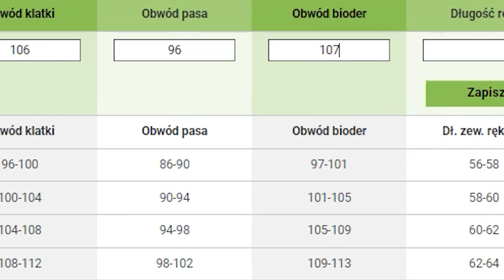MOTOCYKLOWY KASK SZCZĘKOWY MT ATOM 2 SV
W tym filmie poznasz wszystkie najważniejsze cechy kasku motocyklowego MT ATOM 2 SV.

MT ATOM 2 SV

Szczękowy kask motocyklowy MT Atom 2 SV z podwójną homologacją P/J zapewnia wysoki poziom ochrony i komfortu dzięki skorupie z materiału HIRP oraz możliwości jazdy z podniesioną lub opuszczoną szczęką. Skorupa kasku wykonana jest z wytrzymałego kompozytu HIRP, który doskonale absorbuje energię uderzeń, a jednocześnie jest lekki. Kask posiada certyfikaty DOT i ECE 22.06 oraz podwójną homologację P/J, umożliwiającą bezpieczne użytkowanie w obu konfiguracjach. Wyposażony jest również w mikrometryczne zapięcie, blendę przeciwsłoneczną i dwa rozmiary skorupy, co gwarantuje odpowiednie dopasowanie oraz komfort.

Kask MT Atom 2 SV można wyposażyć w pinlock, a jego system wentylacyjny z górnymi i dolnymi wlotami oraz tylnym wylotem powietrza dba o optymalną cyrkulację i utrzymanie odpowiedniej temperatury wewnątrz. Aerodynamiczny spojler poprawia stabilność kasku przy większych prędkościach.

Dzięki wizjerowi MT-V-35, odpornemu na zarysowania, oraz opcji montażu pinlocka, kask zapewnia doskonałą widoczność w każdych warunkach. Dodatkowo, blenda przeciwsłoneczna chroni oczy przed intensywnym światłem. Wypinana wyściółka jest hipoalergiczna i antybakteryjna, łatwa do utrzymania w czystości, a konstrukcja kasku umożliwia montaż interkomu, co zwiększa jego funkcjonalność na długich trasach.